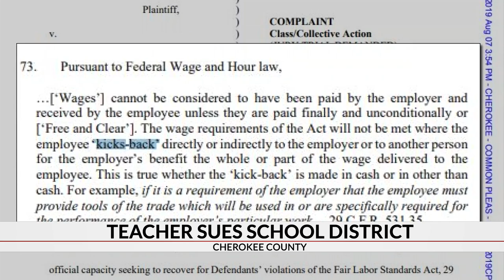Teacher sues Cherokee County School District